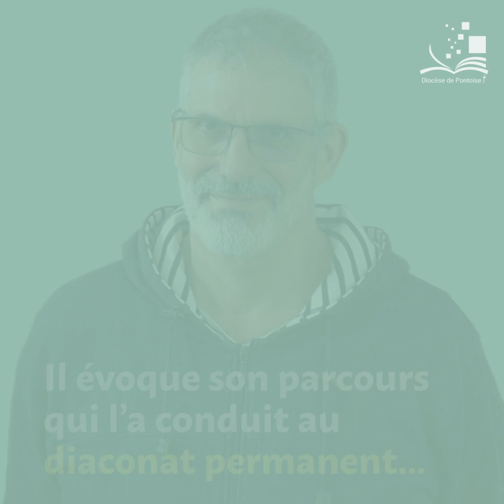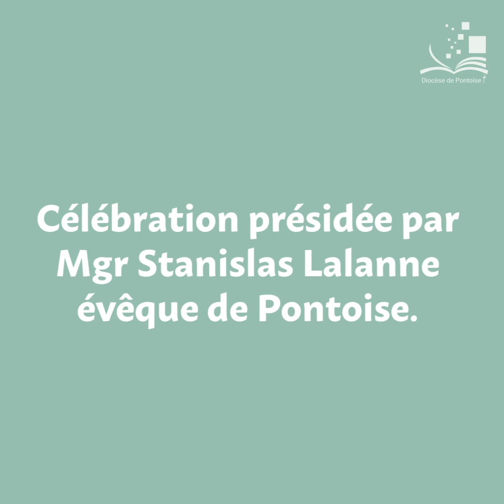Luc Mion, ordonné diacre permanent pour le diocèse de Pontoise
Entretien avec Luc Mion, ordonné diacre permanent pour le diocèse de Pontoise le dimanche 2 octobre 2022 à la cathédrale de Pontoise.
Marié à Nathalie et père de quatre enfants, Luc raconte ce qui l'a conduit vers le diaconat permanent. Il évoque sa relation au Christ et son regard sur le territoire du Val-d'Oise...